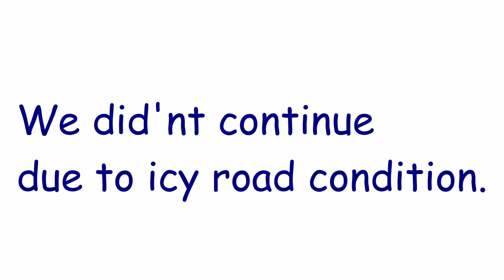Georgia Street View (Hotel Sno Kazbegi to Gergeti Trinity Church)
Hotel Sno Kazbegi, Village Sno Kazbegi Municipality, 4701, Georgia to Gergeti Trinity Church, MJ6C+V4J, Kazbegi, Oni, Georgia